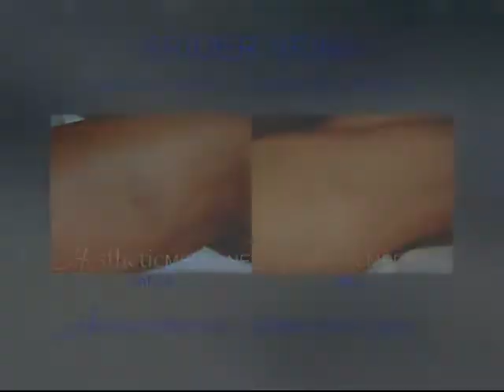Before and After - Spider Veins Sclerotherapy & Laser Treatments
- Unbelievable Liposuction Specials - Body Sculpting, Laser Lipolysis, SlimLipo, VelaShape, Palomar, Laser Liposuction, LipoLift I, LipoLift III, Mesoparation, Mesoderm, neck, inner and outer thighs, bra line, arms, abs, love handles, flanks, before and after by Dr.Darm of Aesthetic Medicine in Portland, Oregon. Dr. Darm has practiced aesthetic medicine for the past eight years, performing over 10000 laser procedures. Previously, Dr. Darm was a board certified Emergency Medicine physician (ER doctor) with over 20 years experience. He graduated from Stanford University with a Bachelor of Science in Biology and a minor in Psychology. His medical training was obtained at OHSU. Dr. Darm opened his private practice, Aesthetic Medicine, in 1995. Initially specializing in weight loss, he expanded to include hair removal and rosacea treatments in 1997. Since that time, new services have been added yearly to promote health, wellness and beauty. Dr. Darm has pioneered his own trademark procedure, Laser LiftTM, for the treatment of fine lines and wrinkles. He is internationally recognized and sought out by patients from all over the world. OVERVIEW At Aesthetic Medicine in Portland, Oregon, Dr. Jerry Darm and his dedicated staff have promoted wellness, health and beauty for over a decade. Over 50000 procedures performed utilizing 25 different lasers and aesthetic devices have made Aesthetic Medicine one of the largest medical spas in the United States. The innovative 21st century technologies, the attention to detail &lt;b&gt;...&lt;/b&gt;